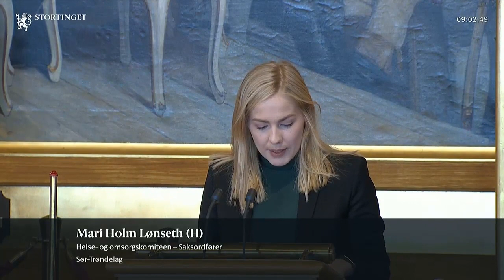17.04.2020 Sak 3 1 Mari Holm Lønseth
Om Lov om medisinsk utstyr (Innst. 230 L (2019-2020), jf. Prop. 46 LS (2019–2020))